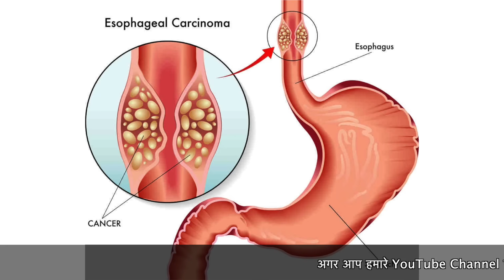गुटखा गुटका तंबाखू छोडनेका आसान तरीका Gutka kaise chore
This is regarding hazards of Tobacco and Gutkha on health. How Gutkha is prepared ? What are it's different content ? How each content of it is harmful to body ? What happens when gutkha or tobacco is kept inside the mouth. Tobacco or gutkha can cause oral cancer , cancer of tongue , cheek , lips . It can cause lung carcinoma , bronchogenic carcinoma , carcinoma of oesophagus. Gutkha leads to discoloration of teeth , gum swelling , nonhealing ulcers of mouth . It is the cause of leukoplakia and submucous fibrosis which is the initial stage of cancer . Tobacco and Gutkha is responsible for your physical loss , mental loss, emotional loss and also economical loss. People loose lot of money just for tobacco and gutkha , but they don't realize in time. Nicotine is the chemical responsible for tobacco addiction or gutkha addiction . Be aware of all the hazardous effects of tobacco and gutkha in time and stop tobacco and gutkha. It is possible. It is easy. In this video , You will get information about How to remain away from tobacco and gutkha . How to stop tobacco ? How to stop Gutkha ? There are three simple steps to follow . Only thing required is preparation of your mind. Get prepared to say bye bye to tobacco . Bye bye gutakha .
अगर आप तमाखू तंबाखू या गुटखा खाते हो , चभाते हो , तो ये व्हिडीओ आपको बहुतही उपयुक्त है । गुटखा कैसे बनाते है ? उसमें क्या क्या मिलाया जाता है ? गुटखा खानेसे सेहत को नुकसान पहुँचता है । गुटखा खानेसे मुहँ का कँन्सर , जुबान का कँन्सर , गाल का कँन्सर , फेफडे का कँन्सर , अन्ननलिका का कँन्सर होता है । गुटखा से ब्लडप्रेशर बढता है । हार्ट अटॅक आ हकता है ।आप नपुंसक बन सकते है । गुटखा या तंबाखू छोडनेके तीन आसान स्टेपस् है । अगर उनको आप आजमाते है तो आप आरामसे तंबाखू या गुटखा छोड सकते हो ।
                  Watch all our health videos for free.